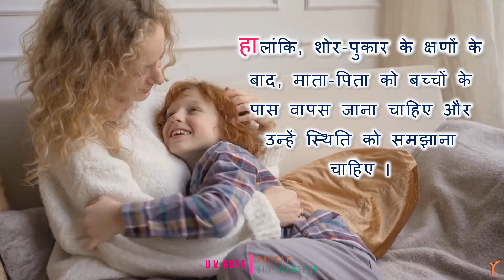तर्क के बाद माता पिता बच्चों के साथ कैसे जुड़ सकते हैं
माता-पिता को पता होना चाहिए कि गरमागरम बहस के बाद अपने बच्चे को कैसे दिलासा देना चाहिए।